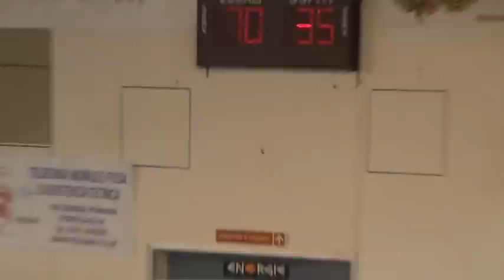Bergamo TB vs Atletico PKH Caserta TB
Campionato 2012/2013
Serie B, Playoff
Montelupo Fiorentino (FI), 20 aprile 2013
Risultato: 70-35